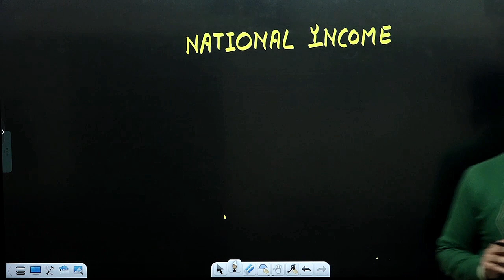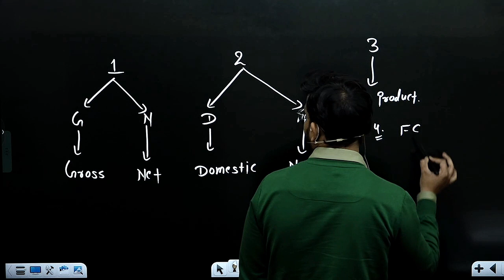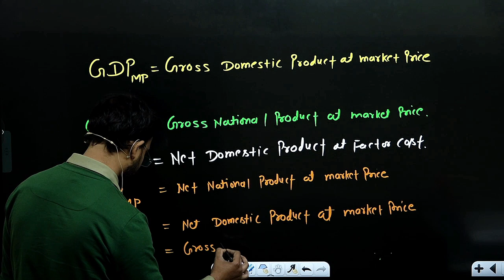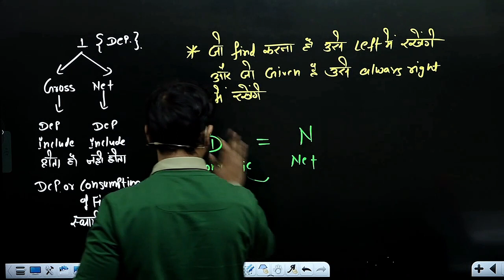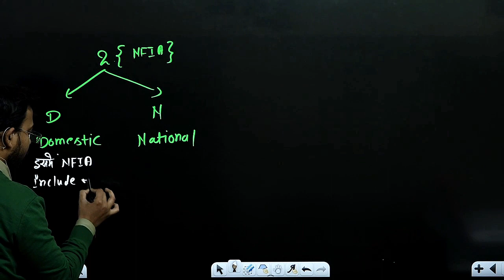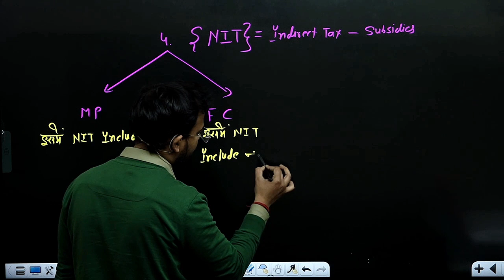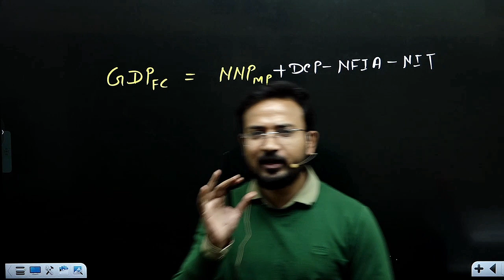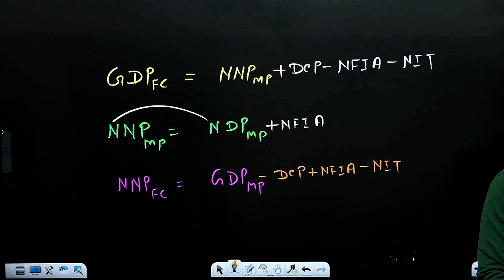macro economics for b.com class || part 9 || national income || types of good || bcom nep /sol/du